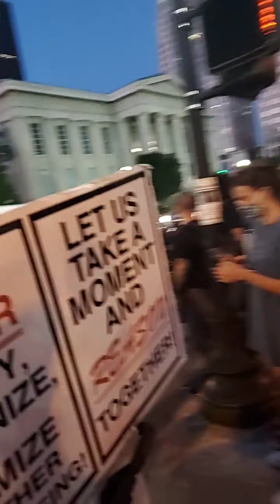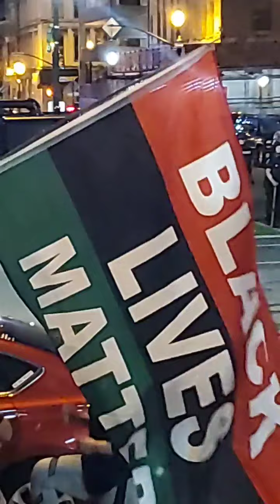Police move in on Injustice Square